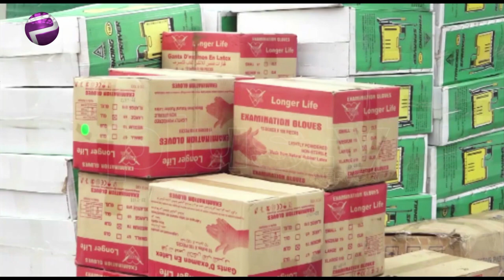NHIS Don Donate Personal Protective Equipment To Nigeria Police Force